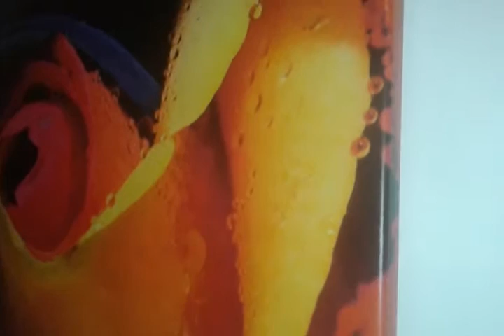Eutisona Cuadros - Rosa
Impecable cuadro impreso en cuero ecológico y montado sobre un bastidor de 100x100cm, más información